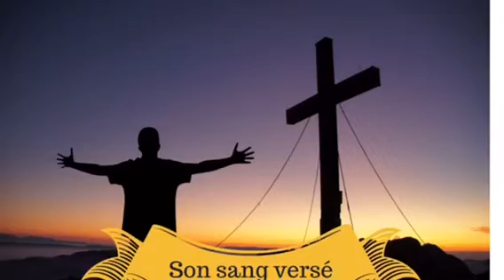“LA CHAINE DE L’EVANGILE”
“NEW JERUSALEM  ASSEMBLY OF GOD”